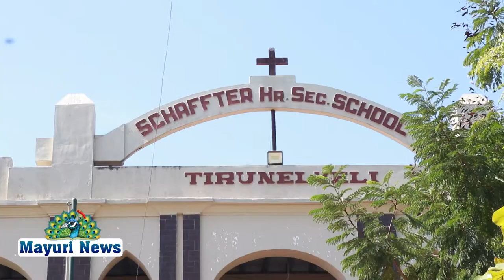சாப்டர் மேல்நிலைப் பள்ளியை ஆட்சியர் ஆய்வு மேற்கொண்டார் | TAMIL | MAYURI TV | SCAFTTER SCHOOL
சாப்டர் மேல்நிலைப் பள்ளியை ஆட்சியர் ஆய்வு மேற்கொண்டார்